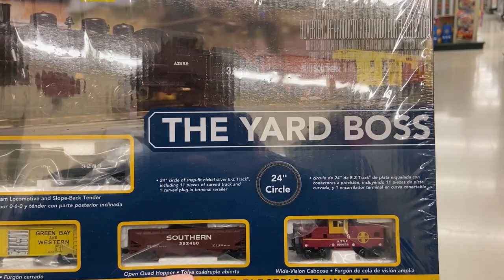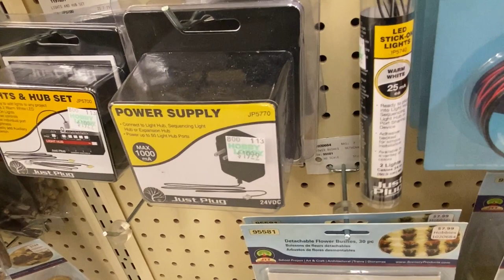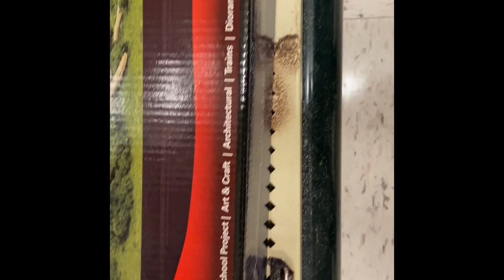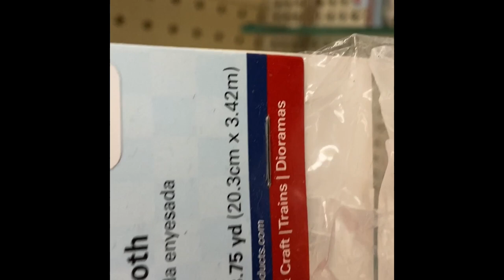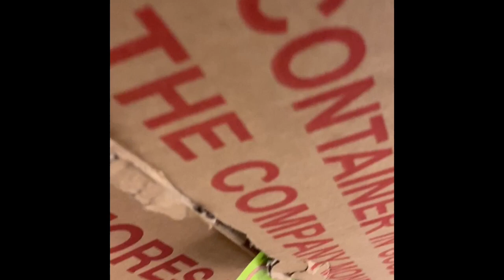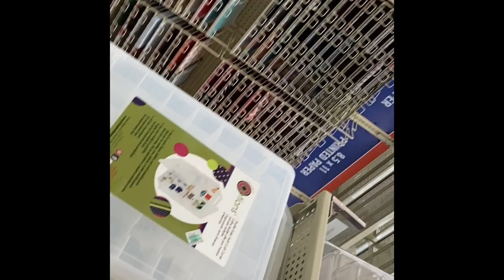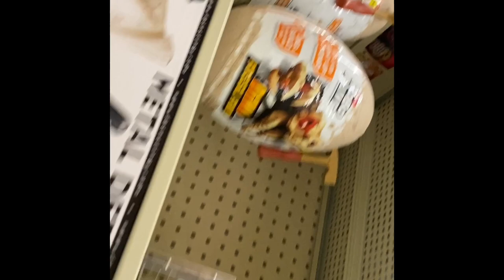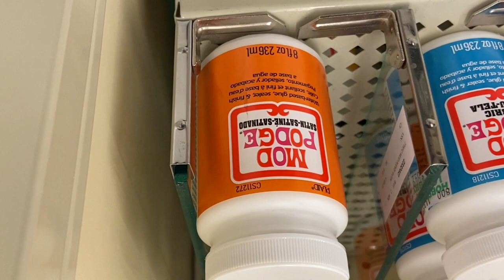model train bargains at hobby lobby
Welcome to Partickhill Station everyone on Youtube .

Join me  @charlie1872 at Partickhill Station for a visit to Hobby Lobby in Clearwater, Florida

we will be looking at the various products they have for model railways/railroads/wargamers  in tools, paints and landscaping materials. So lets look for some bargains

Remember to give me the Big Thumbs Up if you enjoyed this and please share it

- PRODUCT LINKS -

Mini Disk Sander Machine
Dremel Ultra saw US40-04
Ring of Light
Sakura Pigma Micron Fineliner pens
Youlisn Selfie Light https //amzn.to/3tng4Us
Blue Yeti USB Microphone
Atolla USB Hub 3.0 Powered
Dremel 225-01 Flex Shaft
Dremel 250-15 stylo + versatile Craft Rotary Tool
9 pCS Round Pointed Tip Pony Hair Watercolour brush set
25 Pc pin vice hand drill bits
Evergreen Plastic Models
Woodland scenics

This does not affect you as a customer in any way but your support helps me to continue making videos for you. Any opinions on these items are purely my own